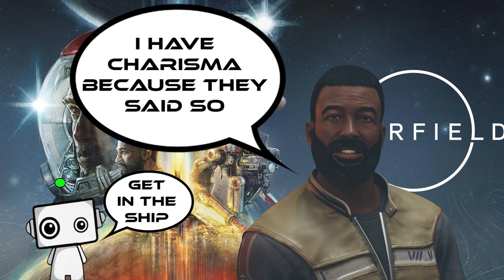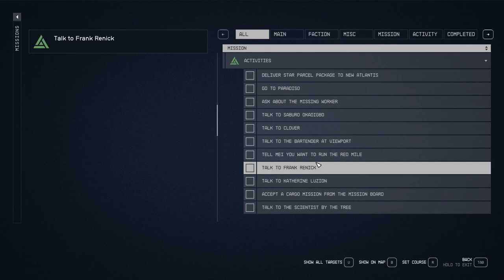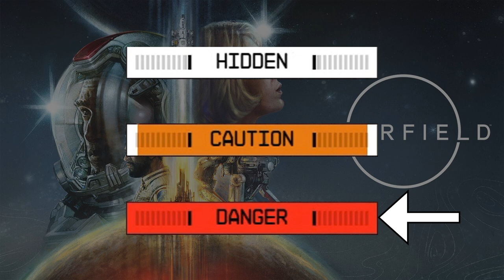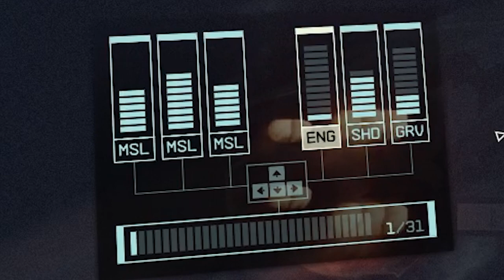How to get started in Starfield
This video goes over everything-ish that you need to know in order to play Starfield.

"Starfield" is an epic space exploration game that thrusts players into a vast and immersive universe, where the boundaries of exploration are as limitless as the stars themselves. Developed by Bethesda Game Studios, this groundbreaking title has already captivated gamers worldwide with its stunning visuals, dynamic gameplay, and a meticulously crafted open-world environment.

In "Starfield," players assume the role of intrepid spacefarers, venturing into the great unknown to uncover the mysteries of uncharted galaxies. The game seamlessly blends a compelling narrative with the freedom to forge your path among the stars, offering a truly unique and personalized gaming experience.

The attention to detail is unparalleled, from the intricately designed spacecraft to the diverse and awe-inspiring celestial bodies that populate the cosmos. Each star system is a vibrant and living ecosystem, teeming with possibilities, challenges, and opportunities for discovery.

As players navigate their customizable spacecraft, they can engage in thrilling space battles, trade with alien civilizations, and explore the surfaces of unexplored planets. The sense of scale is breathtaking, with celestial bodies looming large in the backdrop as players chart their course through the cosmic expanse.

"Starfield" introduces a revolutionary crafting and customization system, allowing players to modify their ships, equipment, and even settlements on distant planets. This level of depth extends to the rich lore and intricate history of the game world, making each expedition a journey into the unknown that is as intellectually stimulating as it is visually stunning.

With a compelling storyline, a galaxy full of diverse characters and factions, and the freedom to shape the destiny of your spacefaring adventurer, "Starfield" has set a new standard for the space exploration genre. Whether you're a seasoned explorer or a newcomer to the wonders of the cosmos, "Starfield" invites you to embark on a journey that transcends the boundaries of gaming and propels you into a universe where the stars are yours to explore.